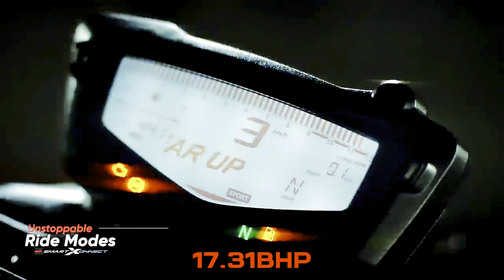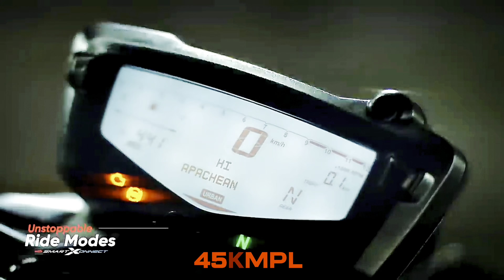Best budget bikes under 3Lakhs🔥👍|| For college student 💥💥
In this video I’ll be discussing some best bikes you can get under the price Of rupees ￼3Lakhs👍 I’ll hope this will be helpful to you don’t forget to like share and subscribe to the channel ❤️👍
Best bikes under 3lakhs
Best budget bikes
Best bike under 2 lakhs
Harley davidson X440 review
Triumph 400 review
Apache RTR 160 4v review
Mt15 review
Mt15 V2 review
Standard 350 bs6 patake
Classic reborn 350 review
Bmw G310R review
Bmw G310RR review
Apache RR310 review
Ktm superduke 1250
Ninja h2r
Best bikes to buy in india
Best budget bikes in india
Best bikes under 2 lakh in india
Best bikes under 3 lakh in india
Best bikes for beginners
Best bikes under 1.5lakh in india
Best bikes under 1 lakh in india
Best bikes under 2.5 lakh in india 2023
Best bike for college students
Best bikes in india